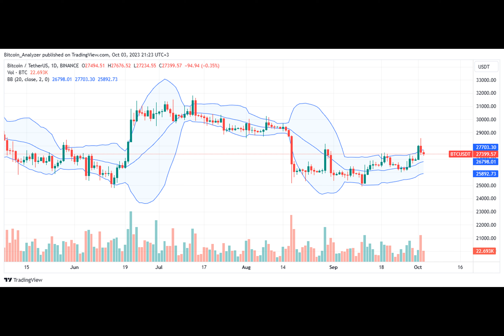You Won’t Believe How Much Shark Tank Star O’Leary Made To Shill FTX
Kevin O’Leary, the millionaire investor and “Shark Tank” television personality, was reportedly paid $1 million per hour to promote the now-defunct cryptocurrency exchange FTX.